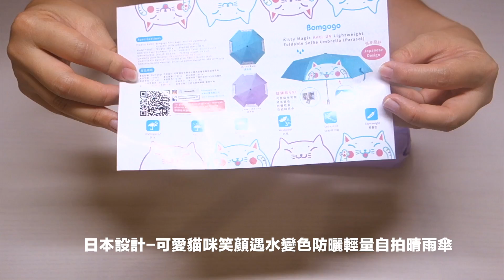Bomgogo【日本設計-可愛貓咪笑顏遇水變色防曬輕量自拍晴雨傘】開箱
實品很討女孩兒的歡心，重量輕鬆可放在隨身包包中，同時還具備自拍神器架的功能，十分有趣！